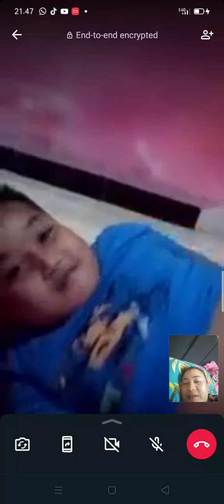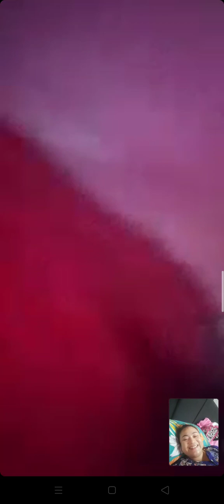Video Call ANAK KU